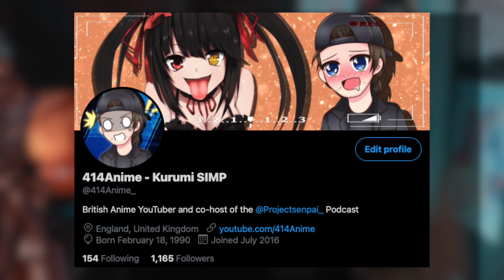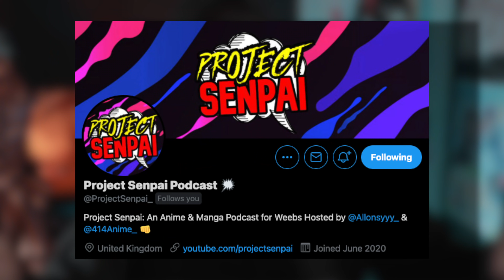It is FINALLY HAPPENING!! HYPE!!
OMG HUGE ANNOUNCEMENT GUYS!! (p.s sorry not sorry about the overkill thumbnail)

Follow my boy Allonsyyy!!

CREDITS

Video Editing by - 414Anime